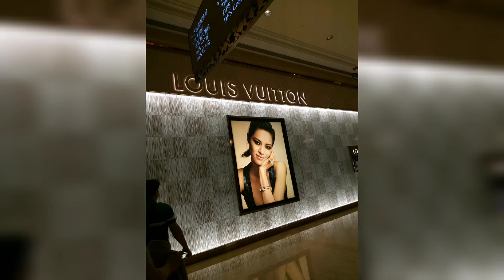CITY OF DREAMS WITH A TOUCH OF CITY OF LOVE | TRAVEL VLOG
Hello Guys!

FOLLOW me and feel free to message in my following account.